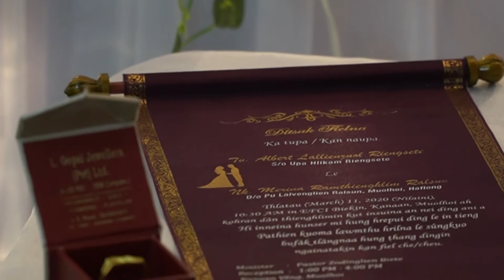Halflong Christian wedding (2019)